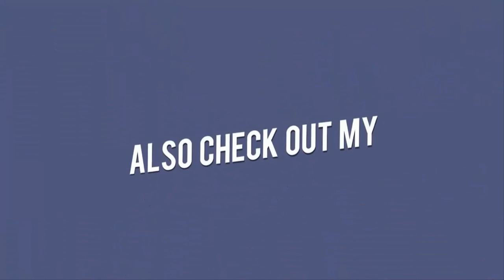BOXER Muhammad Ali House